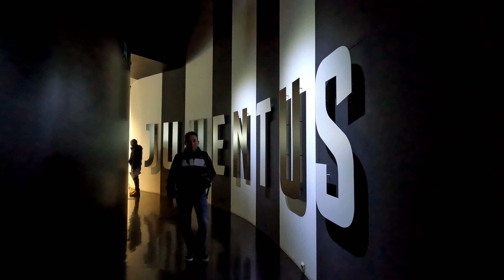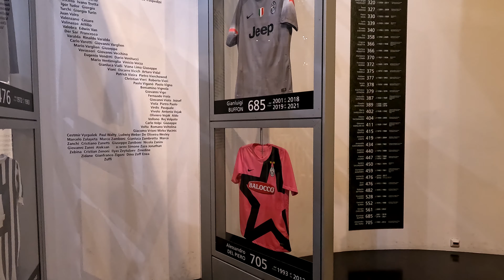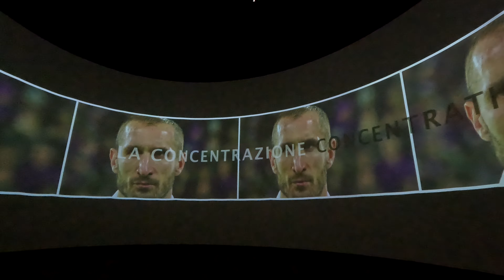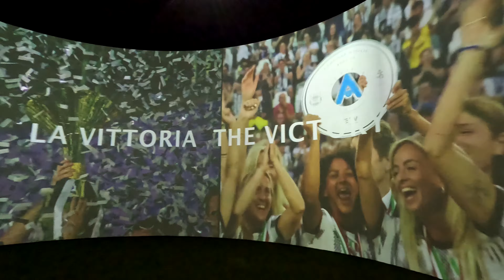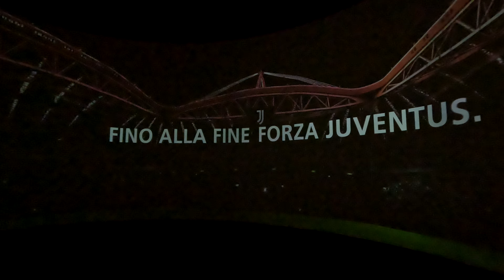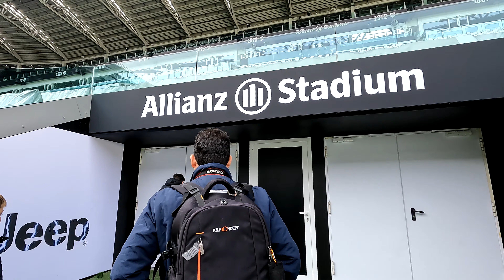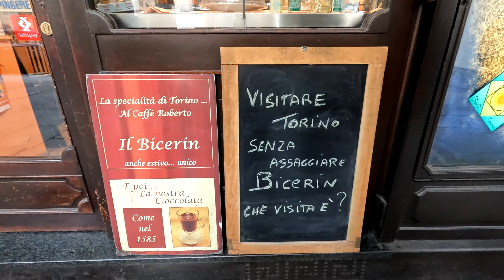Torino e lo Juventus Stadium / Museum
Santuario della Consolata
Porta Palatina
Piazza Castello
Piazza San Carlo
La mole Antonelliana
Real Chiesa di San Lorenzo
Cattedrale di San Giovanni Battista
Parco del Valentino
Condominio 25 Verde